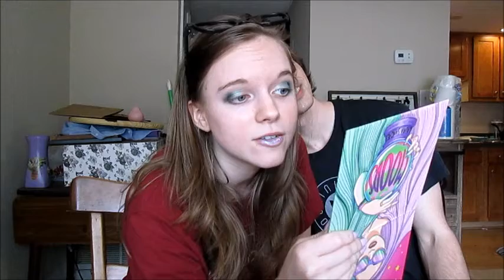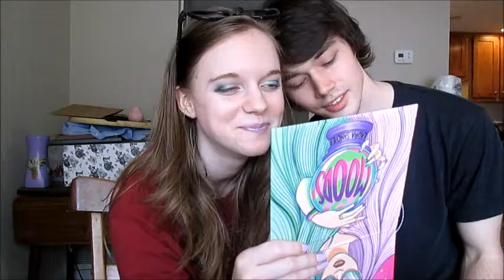HUSBAND DOES MY MAKEUP ROUND 2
Today my husband Zach takes another shot at doing my makeup! He didn't do too bad! We both were pretty tired in this video, so there is lack of excitement. I hope you enjoy anyways!